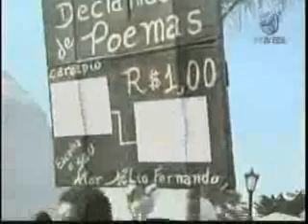Termina a nona edição da FLIP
Durante os últimos cinco dias, Parati, a cidade histórica da costa verde fluminense, não teve outro assunto senão literatura. Terminou neste domingo a nona edição da Flip, que contou com a participação de mais de trinta autores de vários países.
(TV Brasil, Repórter Brasil Manhã, em 11/07/2011)